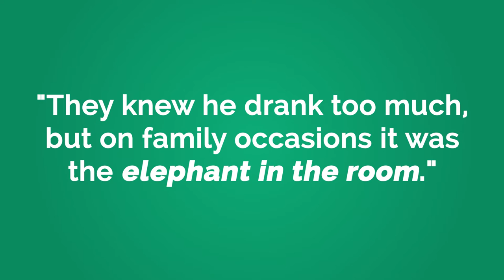Learn English with useful idioms - Elephant in the Room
Learn the meanings of the many idioms and phrases in the English language with our animated video series.